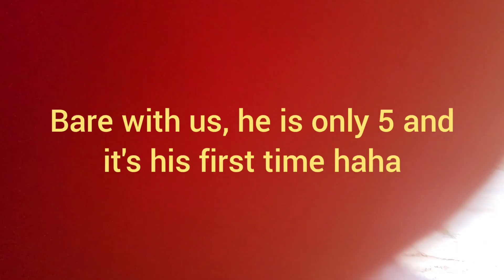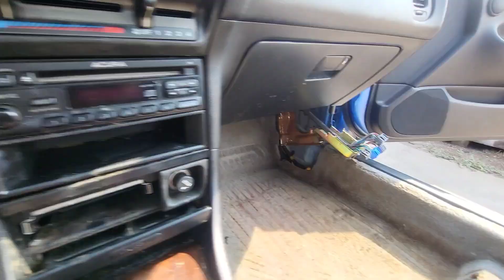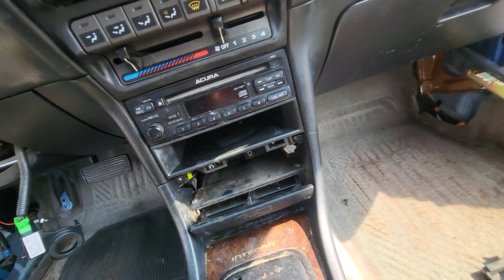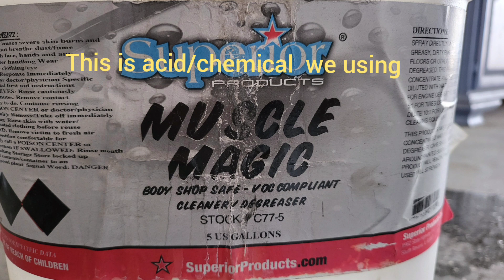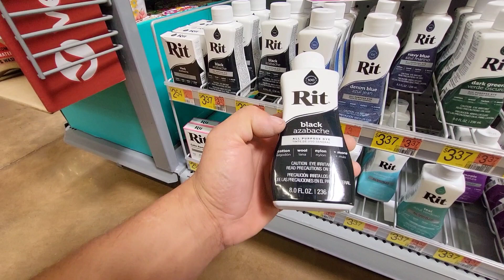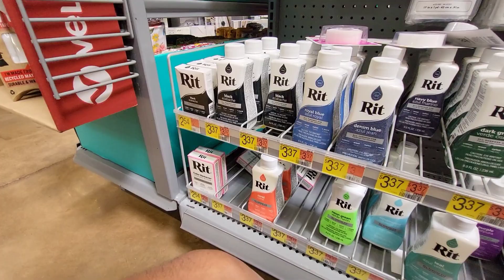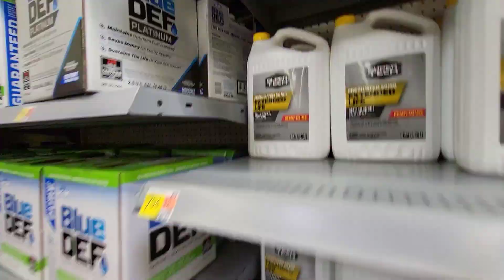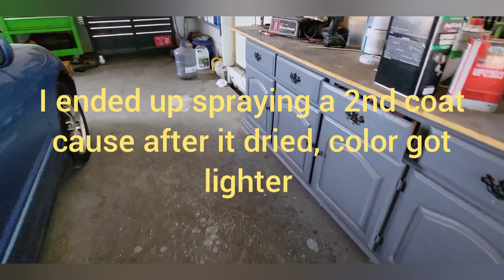How to restore n Dye a carpet step by step on the integra, Mike's hatch gets prep